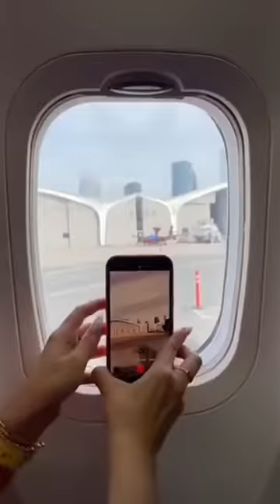SAGAWA funny video 😂😂😂 I try Travel Hack ! 👍